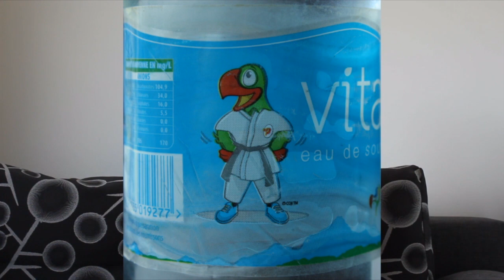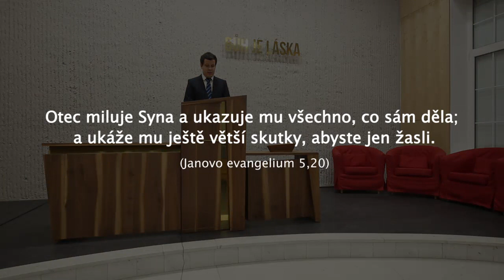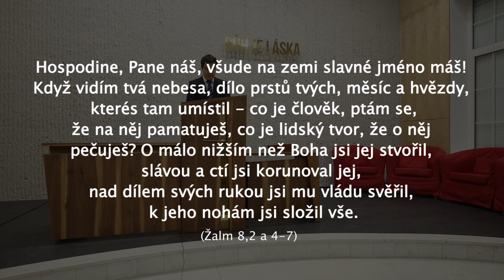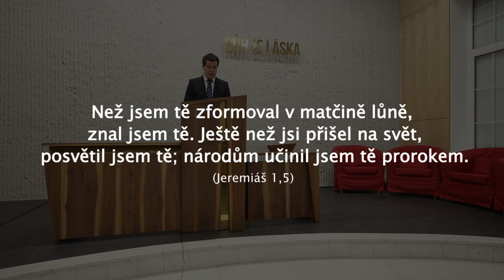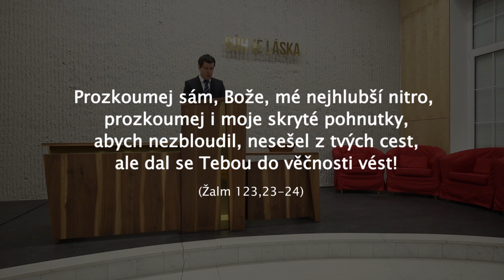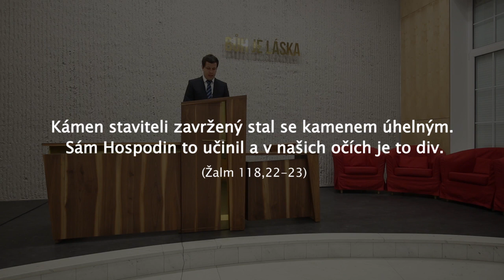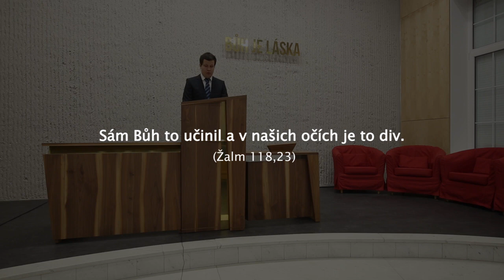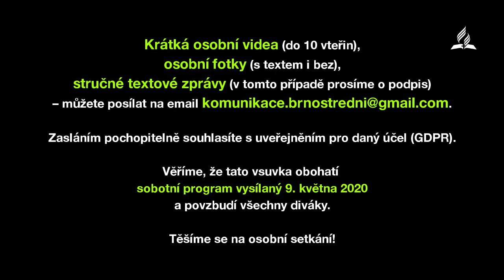Grzegorz Sztefek • Umění žasnout • 2. květen 2020 • Brno-Střední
Přímý přenos dopoledního kázání ze sboru církve adventistů sedmého dne Brno-Střední. (Na ulici Střední 10)

K bohoslužbě se scházíme vždy v sobotu v 9.30 h. Od 9.30 je sobotní škola, kde diskutujeme ve skupinkách o tématech vycházejících z pracovního sešitu "Úkoly sobotní školy".
Po přestávce následuje od 10.45 do 11.30-12 hod. druhá část bohoslužby sestávající z sborových písní, příběhu pro děti, modliteb, chval a kázání.